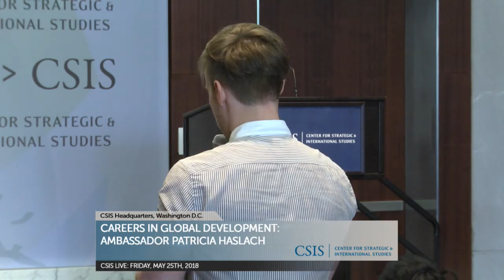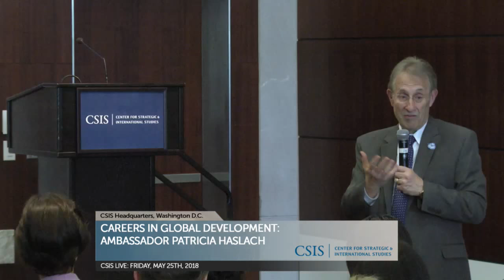Careers in Global Development: Ambassador Patricia Haslach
“Careers in Global Development” is a monthly series featuring U.S. senior-level, multilateral and NGO officials who have worked in the field of development for at least twenty years. The series is aimed at young professionals who are interested in working in development and will include a one-hour dialogue on both the specific expertise of the speaker, as well as the career path and influences along the way. It will focus on specific areas of interest, including the role of humanitarian assistance in development and U.S. foreign policy; development as a tool to counter violent extremism; and sectoral issues such as food security, health, and education.

This session features Patricia Haslach, who served as a U.S. diplomat from 2004 to 2016. Until September 2017 she served as Acting Assistant Secretary and Principal Deputy Assistant Secretary for the Bureau of Economic and Business Affairs at the Department of State. Ambassador Haslach was Ambassador to Ethiopia from 2013 to 2016 and Principal Deputy Assistant Secretary in the Bureau of Conflict and Stabilization Operations from 2012 to 2013. From 2011 to 2012, she was the State Department's Coordinator for Iraq Transition in the Office of the Deputy Secretary for Management and Resources, responsible for coordinating all Washington-based aspects of the U.S. transition from military to civilian operations.

Ambassador Haslach has focused her career on trade, development, and stabilization, serving in numerous countries undergoing transition. She served as the Deputy Coordinator for Diplomacy for the U.S. Global Hunger and Food Security Initiative (Feed the Future) from 2010 to 2011 and prior to that as Assistant Chief of Mission for Assistance Transition at the U.S. Embassy in Iraq, where she oversaw the transfer, transformation, and completion of development and assistance programs. Earlier in her career, Ambassador Haslach was the Director for the Office of Afghanistan, responsible for the multi-billion-dollar reconstruction program. From 2007 to 2009, she was Ambassador to the Asia Pacific Economic Cooperation Forum (APEC), and from 2004 to 2007, she was Ambassador to the Lao People's Democratic Republic. Other assignments included, Economic Counselor in Pakistan and Deputy Economic Counselor in Indonesia and in Nigeria. She began her federal government service at the U.S. Department of Agriculture and was assigned to India as the regional Agricultural Attaché. She followed that assignment with a State Department posting to the U.S. Mission to the European Union managing assistance to the Group of 24 countries.

Ambassador Haslach received numerous awards during her career, including a Superior Honor Award for Afghanistan Reconstruction in 2004, The Director General's Award for Impact and Originality in Reporting in 2002, The Herbert Salzman Award for Excellence in International Economic Performance in 2002, and the Sinclaire Language Award for distinguished study of a hard language and its associated culture in 1998.

Please join us in welcoming Ambassador Patricia Haslach with questions surrounding her work or career advice.

This event is made possible through generous support from Chevron.